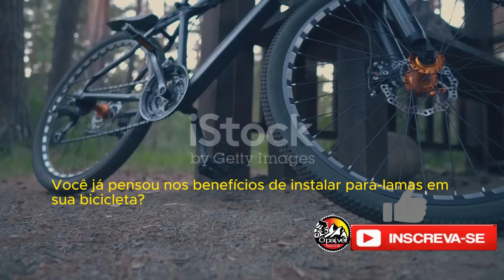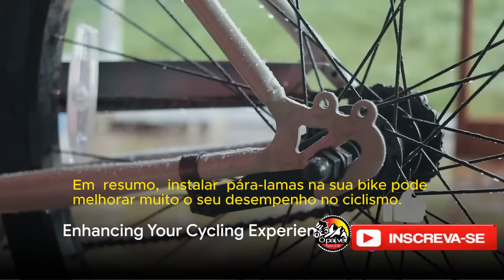Paralamas de bike, é uma boa idéia?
Este vídeo aborda as principais características dos paralamas de bike. Você acha um bom equipamento para instalar em sua bike? Deixe a sua opinião mas, não se esqueça, continue girando o pedivela.